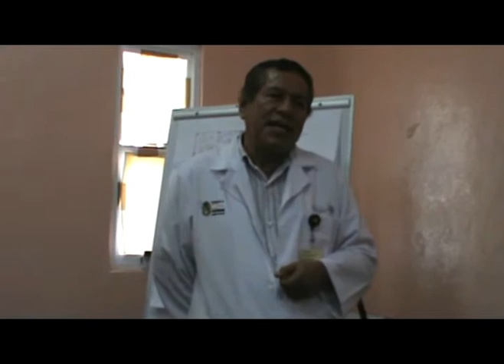EL SECRETARIO DE SALUD DEL GOBIERNO DEL ESTADO, EN GIRA DE TRABAJO EN ATOYAC.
Lázaro Mazón Alonso, secretario de salud estatal, acompañado de los alcaldes de Atoyac de Álvarez y San Jerónimo, Ediberto Tabares Cisneros y Nicolás Torreblanca García, respectivamente, pusieron en marcha el área para tratamiento del cáncer de mama, en esta ciudad cafetalera.
Fue en el Hospital General "Dr. Juventino Rodríguez García", donde el titular de Salud del Gobierno de Guerrero, enfatizó que "habré de otorgar todo el apoyo al gobierno de Atoyac". En tanto el alcalde Tabares Cisneros, precisó que hay una inversión de 4 millones de pesos para la salud de los atoyaquenses y que "no descansaré como representante popular de gestionar recursos para la salud de mis paisanos; así como le invierto a la educación".
Acompañaron al presidente municipal, el director del Hospital, Miguel Ángel Ponce Jacinto; el sindico procurador Isaías Eduardo Gómez Ozuna, la regidora María de los Ángeles Salomón Galeana y funcionarios de los dos niveles de gobierno. Reportero Clever Rea Salgado. GRADO CERO PRESS